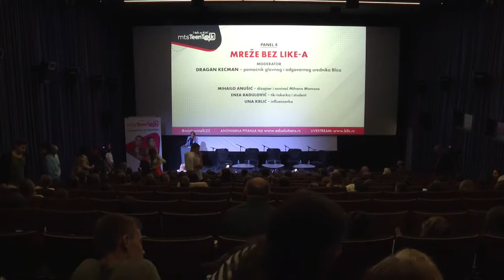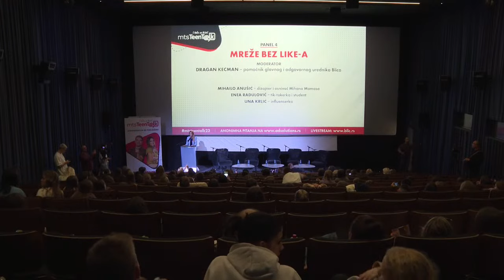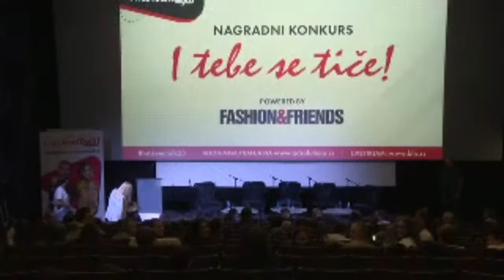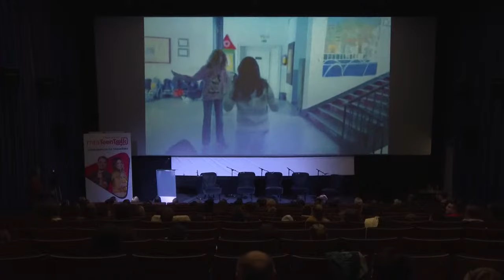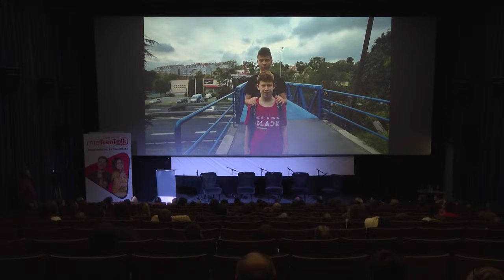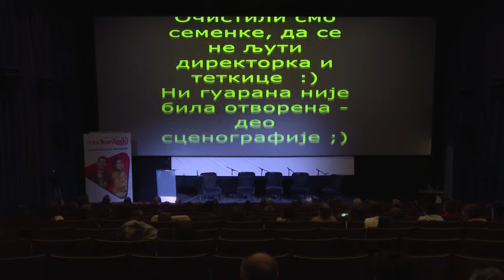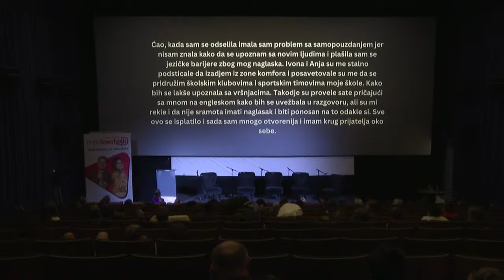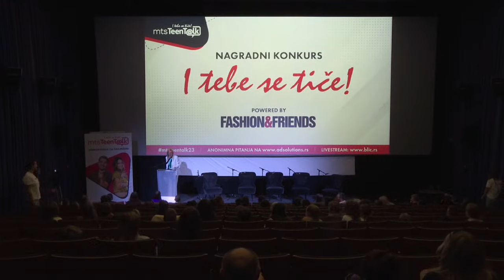Mreže bez LIKE-a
Moderator: Dragan Kecman, pomoćnik glavnog i odgovornog urednika Blica
Učesnici:
Mihailo Anušić, dizajner i osnivač brenda Mihano Momosa
Enea Radulović, tik-tokerka i student
Una Krlić, influenserka

DODELA NAGRADA POBEDNICIMA KONKURSA “I TEBE SE TIČE” POWERED BY FASHION&FRIENDS